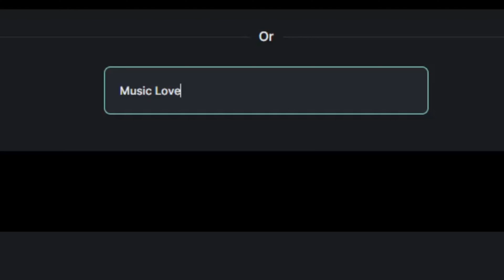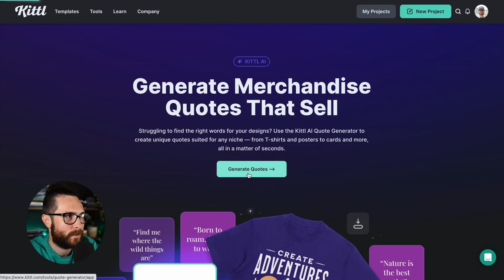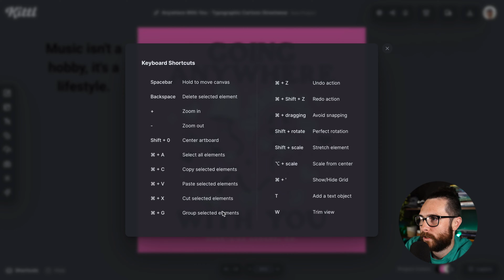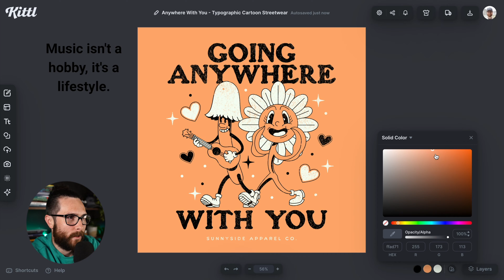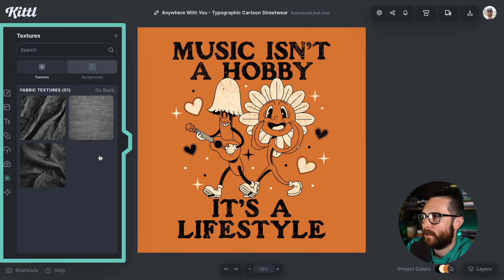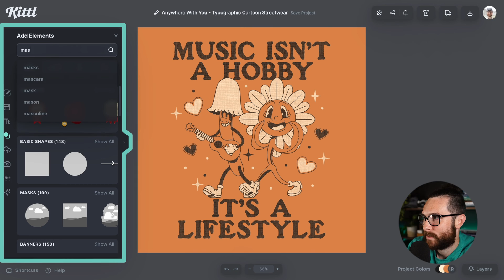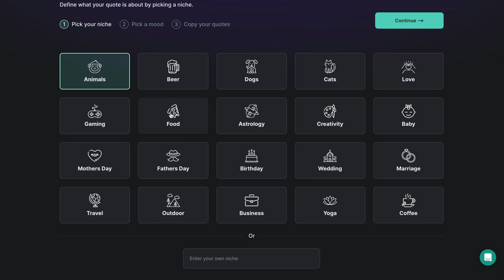How To Come Up With Better Quote Ideas For Print On Demand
👉 Free Unlimited AI Credits Until 2024!

Sometimes you have ideas for quotes and sayings that you want to put on your t-shirts or merch, but you just can't figure out the best way to say it, or you don't want to copy someone else. Well with the Kittl AI Quote Generator, you can leave all of the thinking up to us! Watch how quick and simple it is to use in just seconds.

🕰️ Timestamps For This Video:
0:00 How To Make Better Merch Quotes
0:45 Using Kittl AI Quote Generator
2:00 How To Edit A Template
4:45 How To Mockup A Shirt
5:20 How To Make Multiple Shirt Designs